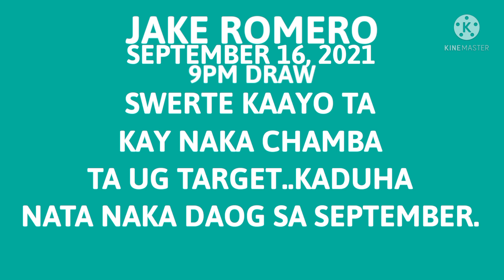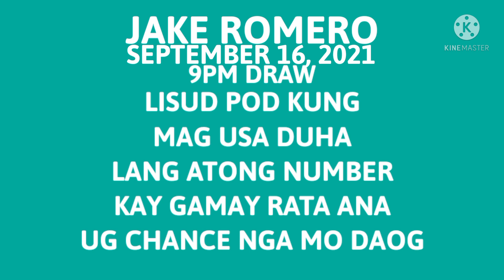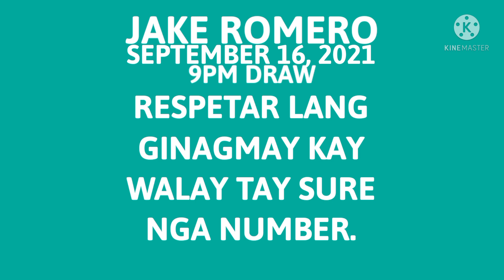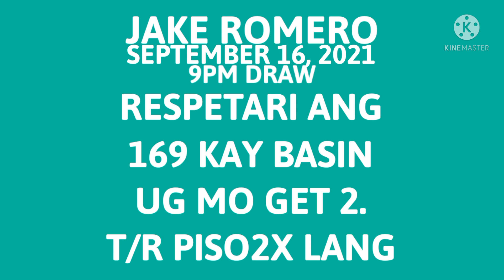SWERTRES HEARING TODAY SEPTEMBER 16, 2021 9PM DRAW